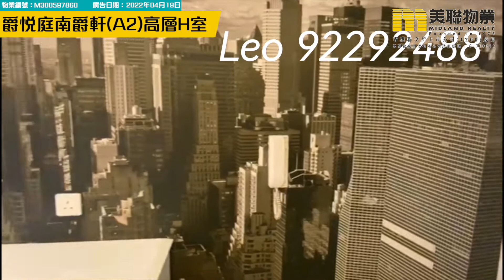【代理Leo推介】爵悅庭 南爵軒 (A2) 高層 H室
KOL帶睇樓 - Leo Luk (S-010470) 樓盤推介：

🏠爵悅庭 南爵軒 (A2) 高層 H室 (物業編號：M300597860）

物業地址：荃灣 楊屋道100號
實用面積：597呎
間隔：3房
特色：寵物天地

屋苑：爵悅庭 全4座 1,624伙
入伙日期：10/06/2005
校網/校區：小學: 62; 中學: 荃灣
發展商：新鴻基